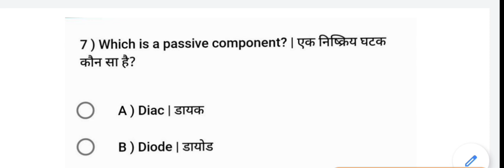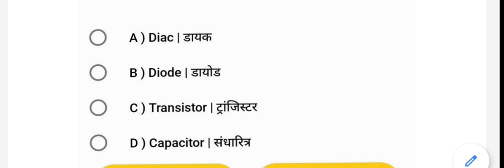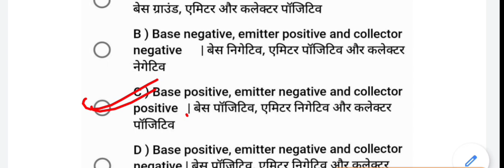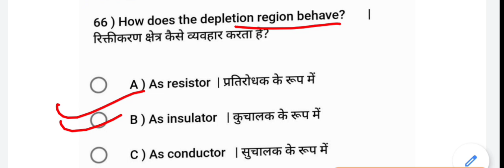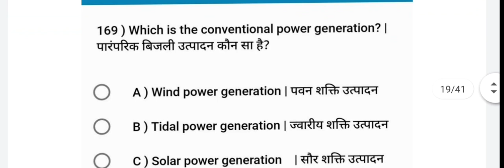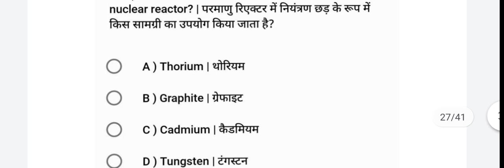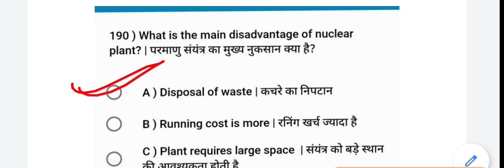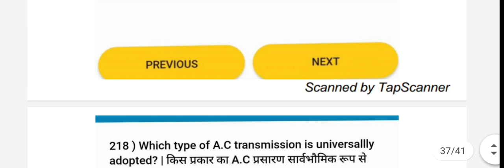ITI NCVT paper Electrician 4th semester 2021 paper solution|| Electrician answer key 11 October 2021